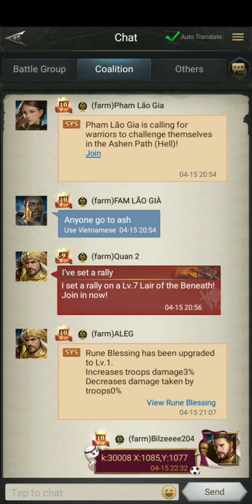Rise Of The Kings Ruin Of Titan S13 Castle Battle Report Smooth Gameplay Android Bilzee Gaming